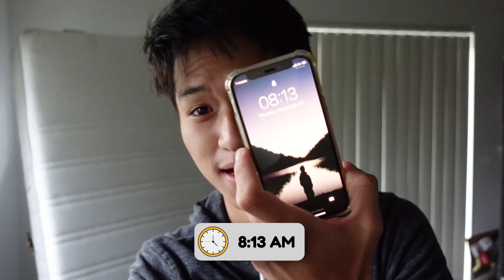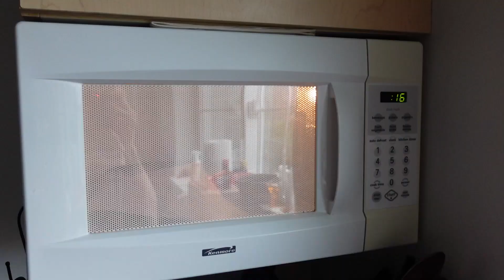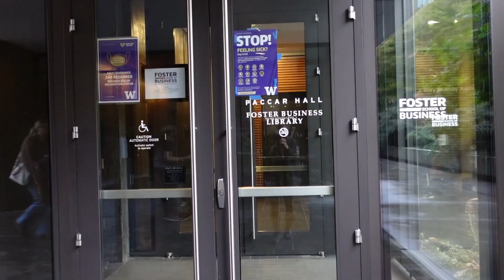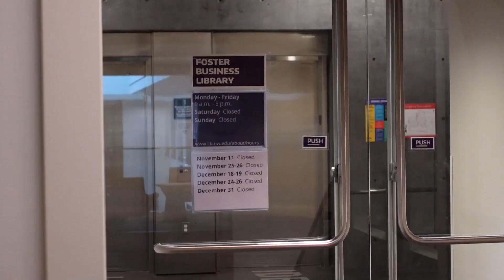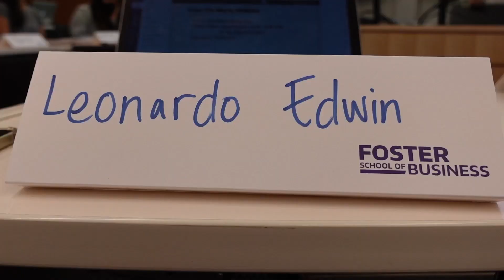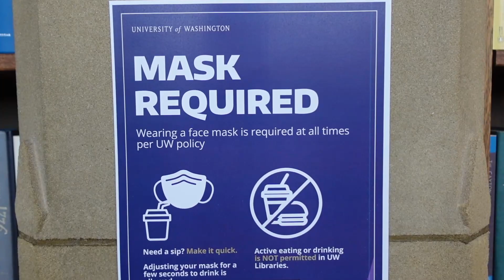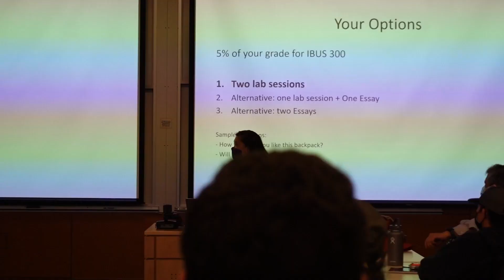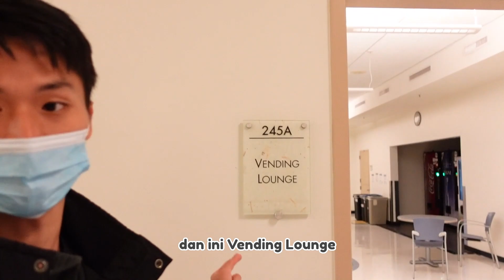BELAJAR DI PERPUSTAKAAN HARRY POTTER!! KESEHARIANKU KULIAH TAHUN TERAKHIR DI AMERIKA!! (UW SEATTLE)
Kembali lagi di series UniversityOfWashington !! Kali ini lele sharing kesehariannya sebagai mahasiswa UW, dari hampir telat masuk kelas pagi, sampai belajar di perpustakaan Hogwarts! Eitsss, bukan ya. Itu adalah Suzzallo Library, perpustakaan utamanya kampusku heheheh

Edited by @jasonnliemm